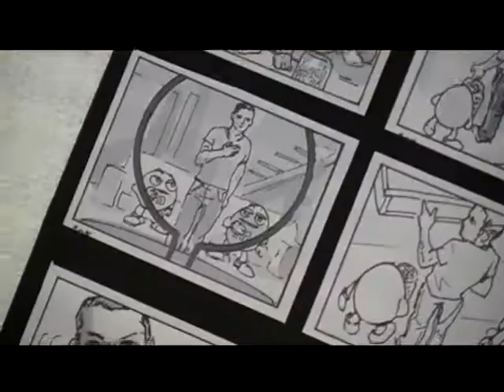Making Of italian M&M's spots featuring Marco Materazzi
Client: Mars Italia. Product: M&M's. Title: Marco Materazzi. Agency: DLV BBDO. Creative Director: Luca Scotto di Carlo. Production Company: Cinestudio. TVC Director: Francesco Nencini. Director of Photography: Sandro Bolzoni.